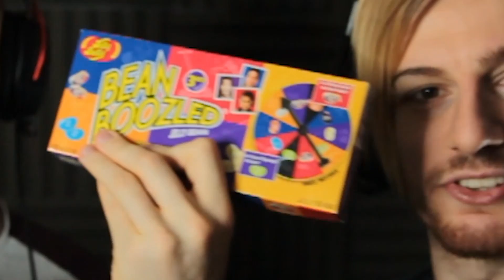HAPPY WHEELS OF NINTENDO | Super Mario Maker 2 (Part 3)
8bitcontact25(AT)gmail(DOT)com

-8BitGaming